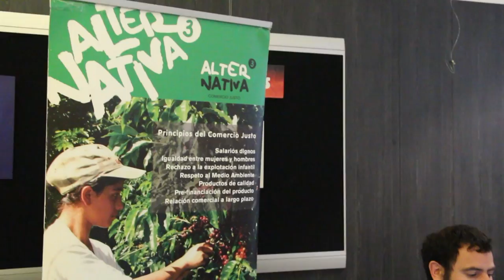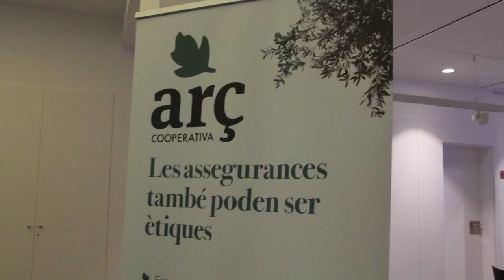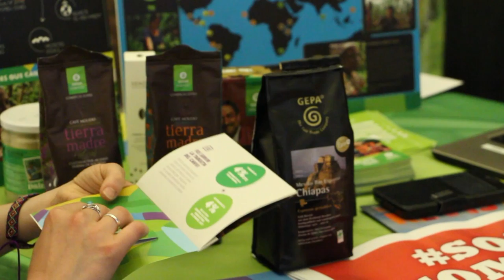1a Install Party d'alternatives solidàries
La Campanya Som Comerç Just i Banca Ètica, amb motiu del Dia Internacional del Comerç Just, ha organitzat la 1a Install Party de l'Economia Solidària sota el  “Desconneca’t del Capitalisme, instal·lat les alternatives”. Amb la participació de Som Energia (llum), Eticom-Som Connexió i Fairphone (telefonia i internet), Arç Cooperativa (assegurances), Oxfam Intermón i Alternativa3 (comerç just), Fiare i Oikocrèdit (finances ètiques), mésOpcions (altres serveis) i col·lectius impulsors del programari lliure.